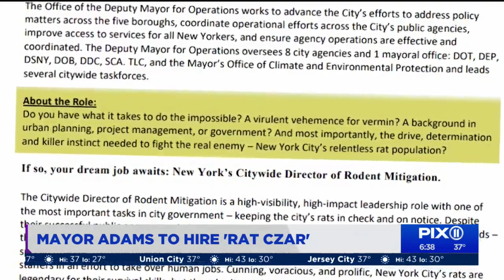Rats, beware! NYC hiring ‘somewhat bloodthirsty’ director of rodent mitigation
A new job listing for a director of rodent mitigation calls for someone who’s “highly motivated and somewhat bloodthirsty, determined to look at all solutions from various angles, including improving operational efficiency, data collection, technology innovation, trash management, and wholesale slaughter.”